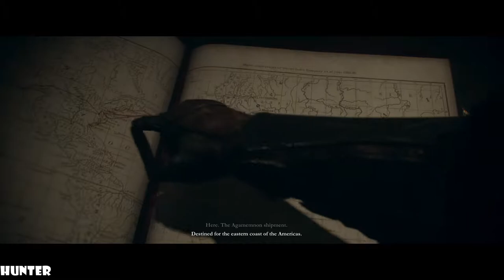The Order 1886 Walkthrough Part 11 PS4 Gameplay PS4 PRO LETS PLAY (1080p60FPS)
The Order 1886 Walklthough! Walkthrough and Let's Play Playthrough of The Order 1886 with Live Gameplay and Commentary in high definition. This The Order 1886 walkthrough will be completed showcasing every level, mission, boss, and story ending.

Developer: Ready at Dawn & SCE Santa Monica Studios
Release: 02/20/2015
Genre: Action Adventure, Third Person Shooter
Platforms: PlayStation 4
Publisher: Sony Computer Entertainment